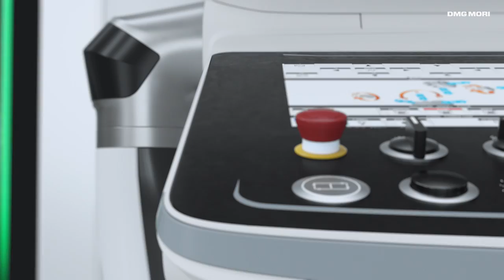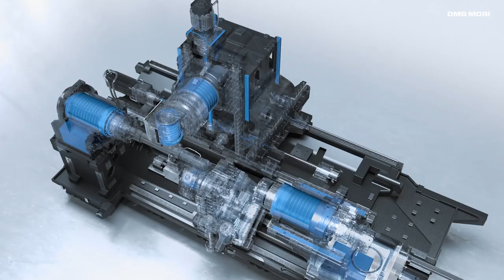The latest Integrated Mill Turn Centers「NTX 3000 2nd Generation」